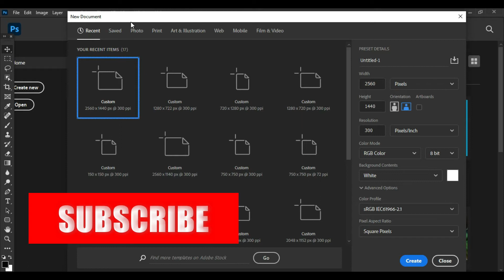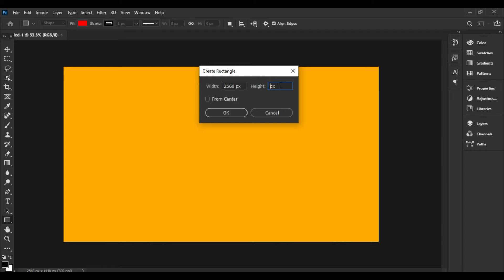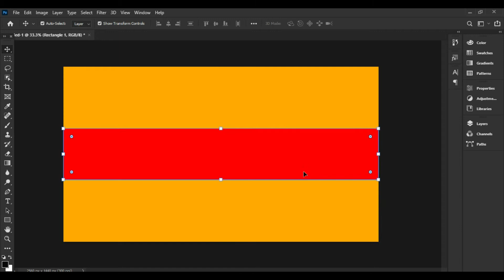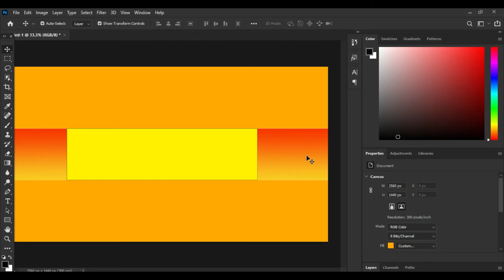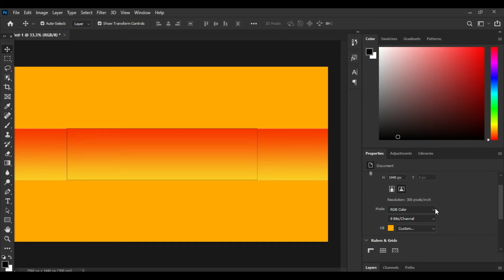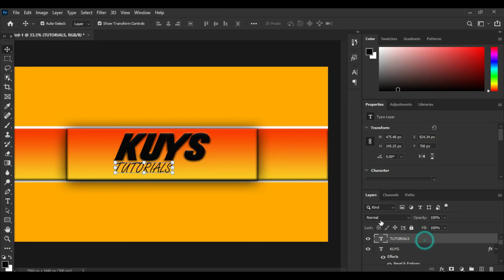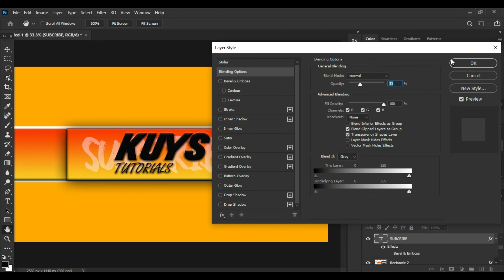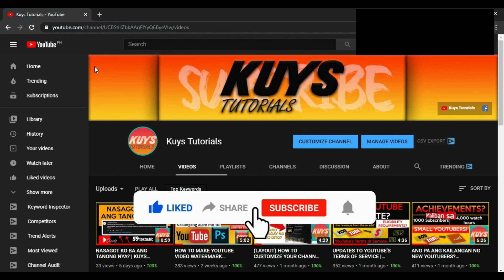HOW TO MAKE A SIMPLE YOUTUBE BANNER USING PHOTOSHOP? | BANNER IMAGE | KUYS TUTORIALS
Title: HOW TO MAKE A SIMPLE YOUTUBE BANNER USING PHOTOSHOP? | BANNER IMAGE | KUYS TUTORIALS

Let me introduce my channel to you if you are new here.
I'm Kuys Tutorials, a small Philippines-based YouTuber! I'm creating videos about YouTube tips and tutorials, basic photo editing (coming soon), and video editing tricks.